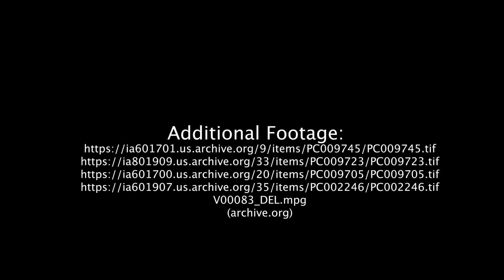I Am Her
'I Am Her' is a poem for environmental justice featuring Indigenous artist Jordan Davis.

This film was created in the FRESH CONNECTIONS Film Program, an online workshop that brought together people from across BC, to produce short video poems that explore young people's relationship to local land and water issues.